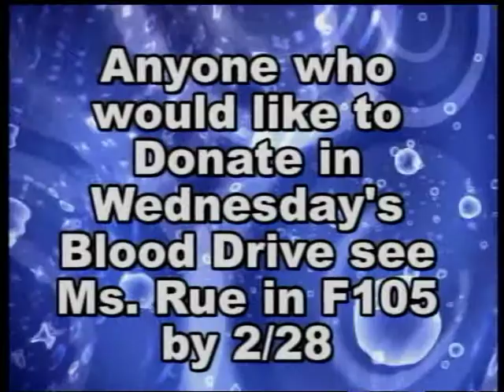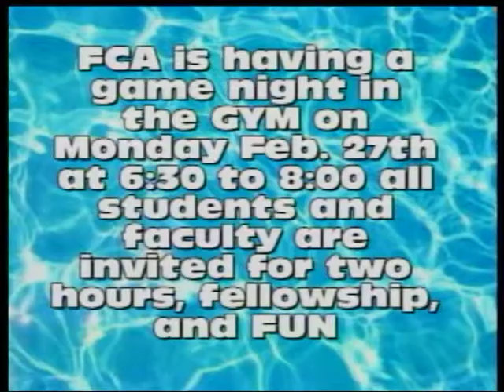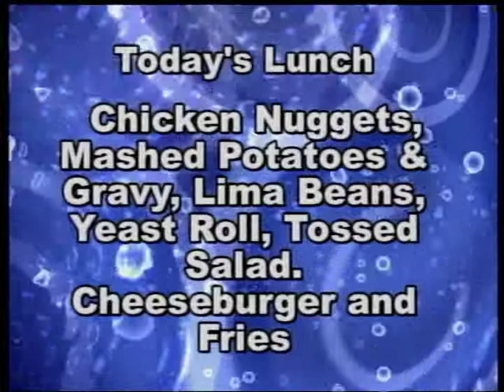The Forest fire 2-27.mpg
Senioritis PSA
Field House Story
Ultimate Frisbee Interview